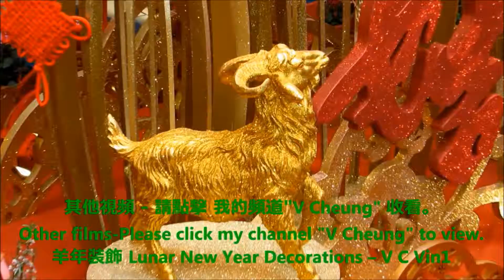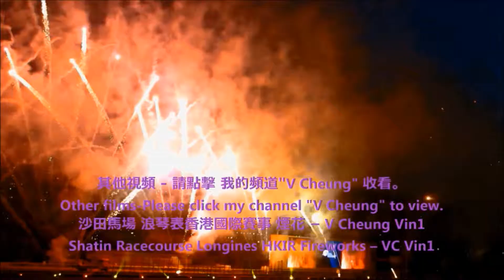Mr (香港樂隊) 2/3出席 現場樂隊音樂節 Mr(HK band) in Live Band Festival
香港樂隊 Hong Kong Band : Mr
成立 Established on : 2008
成員 Members :
-  主音 Vocals / Singer - 布志綸 Alan Po
-  低音結他手 Bass Guitarist - 譚健文 Dash (Desmond Tam)
-  結他手 Guitarist - 譚傑明 MJ (Quincy Tam)
-  結他手 Guitarist- 黎澤恩 Ronny Lay
-  鼓手 Drum Player- 杜志烜 Tom To

-2014 DIY-手錶換電池、換錶帶、放鬆錶帶 和 收緊錶帶 錶帶打孔。
-   2014 DIY 07- 如何將上下倒轉的 手機影片 恢復正常?
-   2014 DIY 08 - 小米盒子遙控器 換電池  電池的型號 價格。
-   2014 김수현 金秀賢(星星的 都敏俊) 離開 香港 情況。
-   2014 유인영 柳仁英(星星的 韓宥拉, 奇皇后기황후
-  2014송승헌 宋承憲Song Seung Heon
-  2014 송혜교 宋慧喬Song Hye Gyo和
-  2014 腕錶 時裝 表演
-  2014 帽飾 時裝 表演
-  2014 建行（亞洲）美酒佳餚巡禮
-  2014 香港 啟德郵輪碼頭
-  2014 赤柱廣場 國際美食音樂節
-  2014 香港 工展會
-  2014 澳門美高梅 夢幻聖誕 - 美麗的珊瑚魚 (天幕廣場)
-  香港龍獅節。
-  2014 香港 煙花、倒數、 2014香港花車巡遊、月亮、LED燈火龍、 舞火龍、中秋節。
-  2014 香港 沙田馬場 賽事 - 香港 打吡大賽、香港國際賽事、
-  2014 香港馬會130 週年. 2014沙田馬場 130頭 舞獅表演 。
-  2015 沙田馬場 香港賽馬會 130週年賽馬日主題曲「同進」由
-  Mr 樂隊 及
-  Robynn & Kendy演唱。
司儀 : 宋熙年(著名 女藝人)。
- 2015 「我承諾」‧原創 Live Band Festival - Choco, Mr(HK band), KillerSoap, Lorelei..
-  2014香港 國際龍舟 邀請賽。2014 龍舟賽。 石澳泳灘。
-  2014 梅艷芳 香港的女兒 銅像 擺放在 香港星光大道。
-  香港 維園 花市、香港花展、
***  多謝收看  ***

- 2014 DIY-Watch change battery, change watchband, tighten watchband, set watchband losser, watchband punch hold.
- 2014 DIY 07 – How to convert upside down mobile phone film to normal?
-    2014 DIY 08 - Xiaomi Remote Control Change Battery Price & battery model number
-   2014 Transformers 4 Age of Extinction world premiere in HK
-   3 US warships visit Hong Kong
-   2014 Hong Kong International dragon boat race,
-   2014 Stanley dragon boat race.
-   2014 Stanley Plaza World of Food and Music
-   2014 HK Brands & Products EXPO
-   Thai Boxing & dance. - Thai Festival in HK
-   2014 watch & fashion show
-   2014 hat & fashion show
-   2014 Hong Kong Kai Tak Cruise Terminal
-   For Tourist info : HK Intl Airport/ HK Airport info – Departure & Arrival
-   2014 Hong Kong’s Dog Park / Pet Park
    Motorcycle race, Macau musical fountain, Macau Night View. -   Beautiful Coral Fish
-   2015 Shatin Racecourse HKJC 130th Anniversary Raceday - The 130th Anniversary theme song
 ” Progressing Together ” was performed by:
-  Mr HK band and
-  Robynn & Kendy.
-  2014 Hong Kong Sha Tin Racecourse -   130 Lion Dance -
-  Kung Fu demo - Hong Kong Wan Chai Festival
-  2014 Hong Kong New Year countdown
-  Korean TV/movie stars visited HK: Song Hye-kyo & Kang Dong-Won
Song Seung Heon,Yoo In Young(Korean Style makeup demo),Kim Soo Hyun.
-  Moon, Fire dragon dance, LED fire dragon